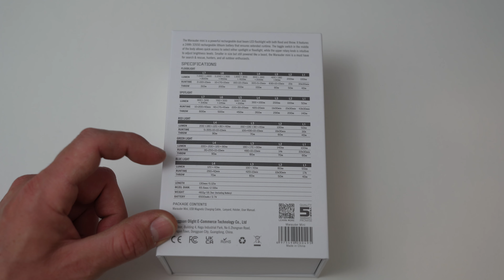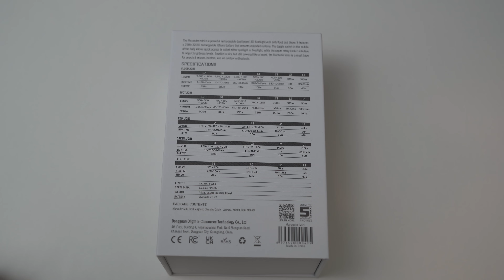INCREDIBILE e IMPRESSIONANTE ! Olight Marauder mini